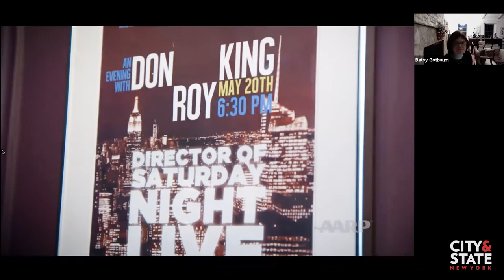50 Over Fifty: The Age Disruptors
This January, City & State & AARP New York will honor 50 of the most distinguished public servants in New York who have committed decades of their lives to making New York a better place for our fifth annual 50 Over 50 event. These 50 accomplished citizens will be profiled in a special edition of City & State Magazine and celebrated at a webinar on January 26th. Join us to acknowledge New York’s most prominent leaders in government, business, media and beyond over the age of 50!

AARP New York
Healthcare Education Project
International Union of Operating Engineers
Laborers-Employers Cooperation & Education Trust
New York State Laborers' Organizing Fund
Pesetsky & Bookman (P&G)
University at Albany - State University of New York
Brown & Weinraub
Advancing our Community
GMHC - End Aids. Give Life.
JCCA - Repair the world child by child
Northwell Health
Planned Parenthood of Greater New York Action Fund
Zetlin & De Chiara LLP